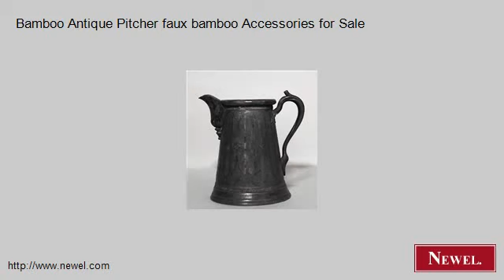Bamboo Antique Pitcher faux bamboo Accessories for Sale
- Newel.com: Bamboo Antique Pitcher faux bamboo Accessories for Sale (Newel Art and Antiques, New York City)